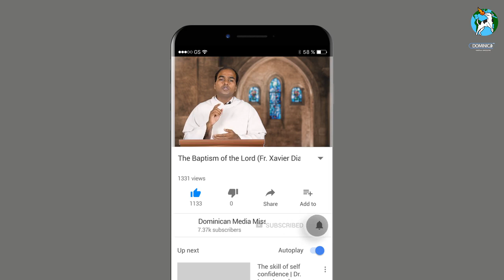The Baptism of the Lord (Fr. Xavier Dias, OP on 1 John 5:1-9)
1 John 5:1-9

5 Whosoever believeth that Jesus is the Christ is born of God: and every one that loveth him that begat loveth him also that is begotten of him.

2 By this we know that we love the children of God, when we love God, and keep his commandments.

3 For this is the love of God, that we keep his commandments: and his commandments are not grievous.

4 For whatsoever is born of God overcometh the world: and this is the victory that overcometh the world, even our faith.

5 Who is he that overcometh the world, but he that believeth that Jesus is the Son of God?

6 This is he that came by water and blood, even Jesus Christ; not by water only, but by water and blood. And it is the Spirit that beareth witness, because the Spirit is truth.

7 For there are three that bear record in heaven, the Father, the Word, and the Holy Ghost: and these three are one.

8 And there are three that bear witness in earth, the Spirit, and the water, and the blood: and these three agree in one.

9 If we receive the witness of men, the witness of God is greater: for this is the witness of God which he hath testified of his Son.